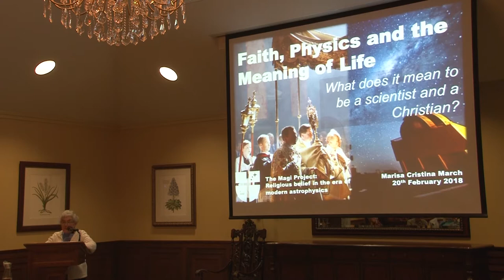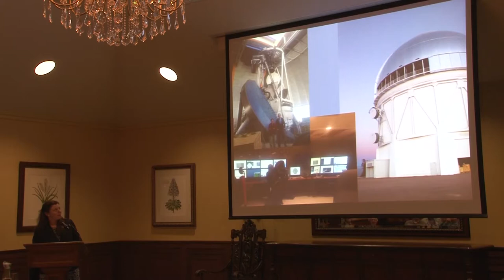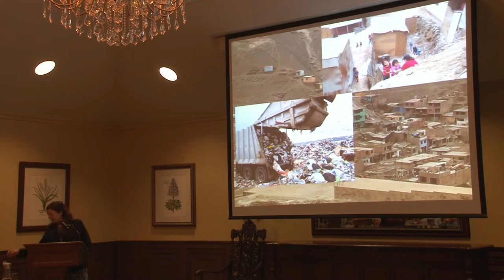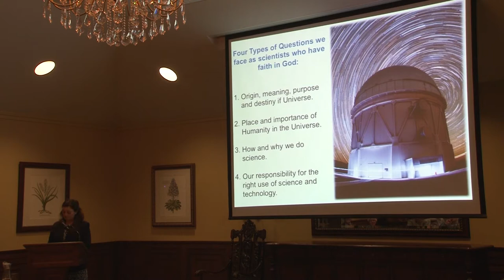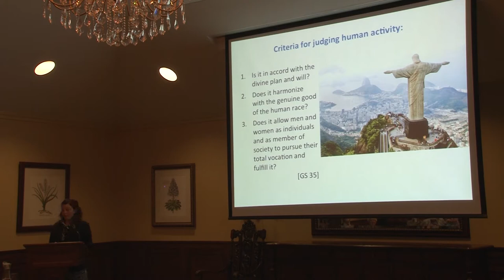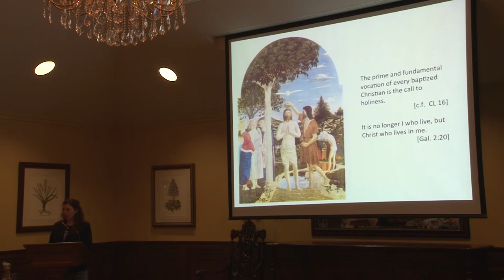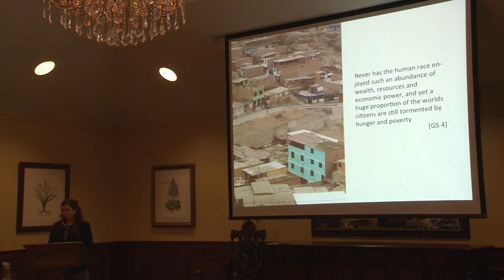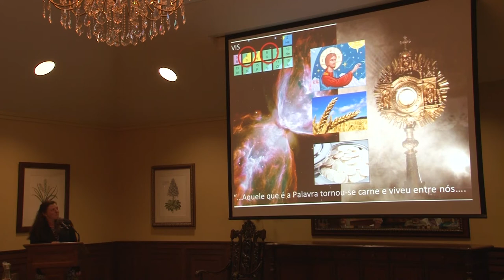Marisa Christina March, PhD - "Physics, Faith & the Meaning of Life"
February 20, 2018 @ 7:00 pm - 9:00 pm

Marisa Cristina March, PhD is a cosmologist at the University of Pennsylvania where she carries out research in the field of dark energy science, a field that seeks to understand the acceleration of the Universe. Dr. March has worked on galaxy lensing for the future Euclid space mission, and she now works on supernova cosmology for the ground based Dark Energy Survey. Dr. March studied theoretical physics at Imperial College London, where she also carried out her doctoral research on advanced statistical methods for astrophysical probes of cosmology and also holds a Bachelors degree in Catholic Theology from Heythrop College London.